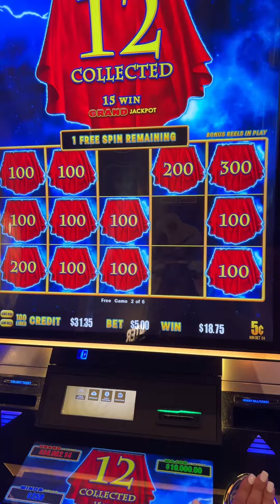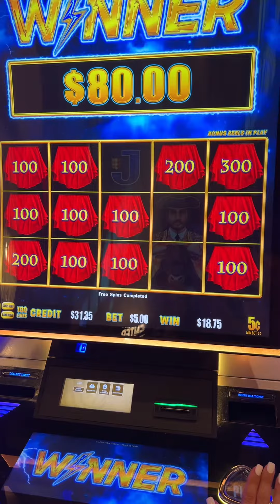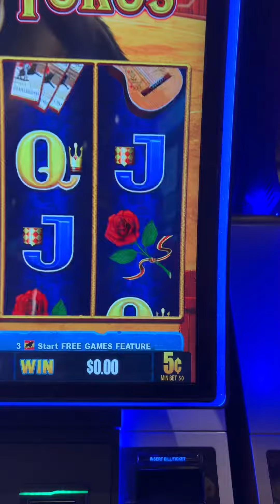!!!TWO BONUS AND CORRIDA THE TORO!!!!